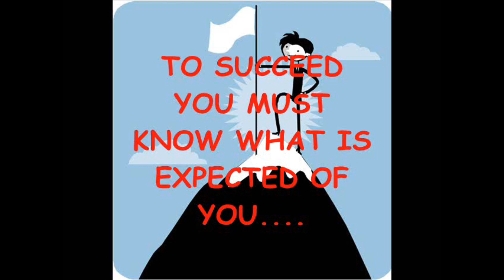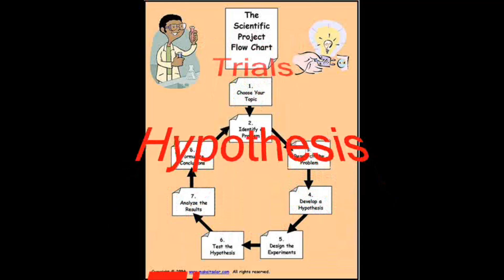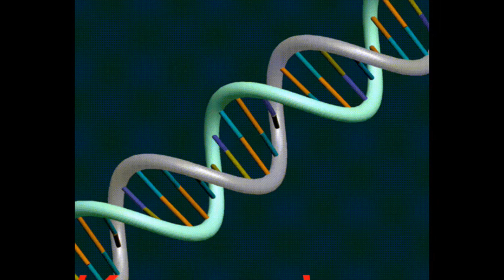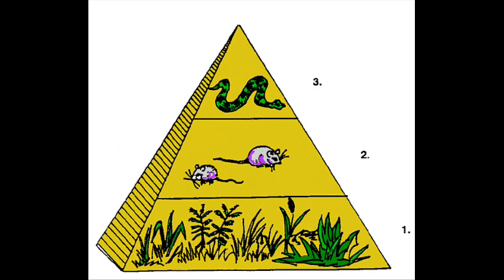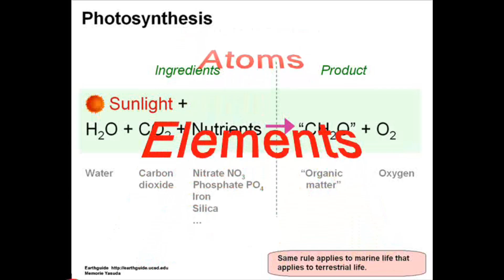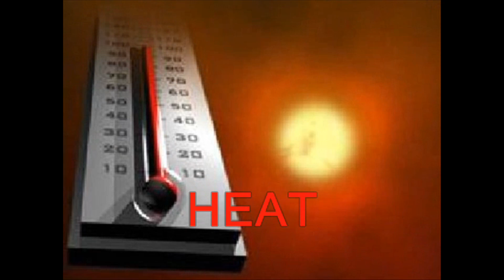EXIT Science TAKS.f4v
This video gives parents helpful hints to help their child on the Exit Level Science TAKS test.